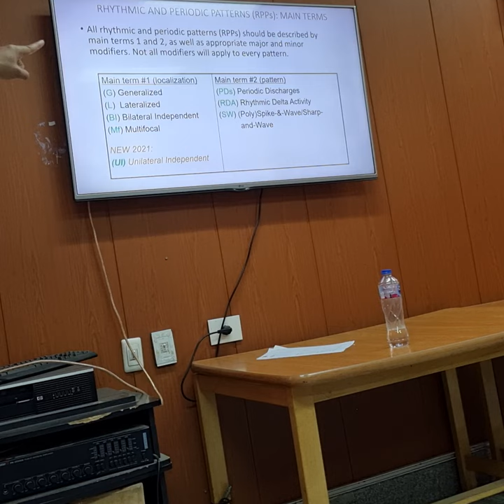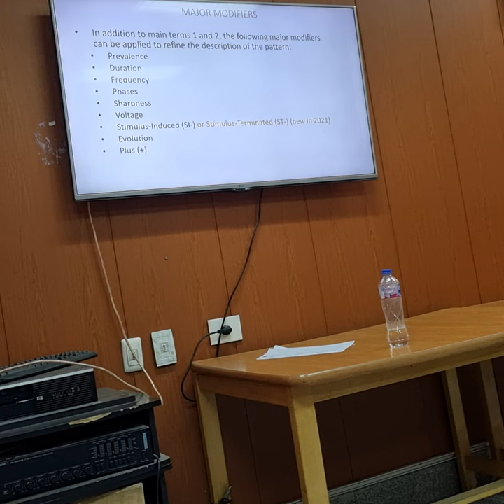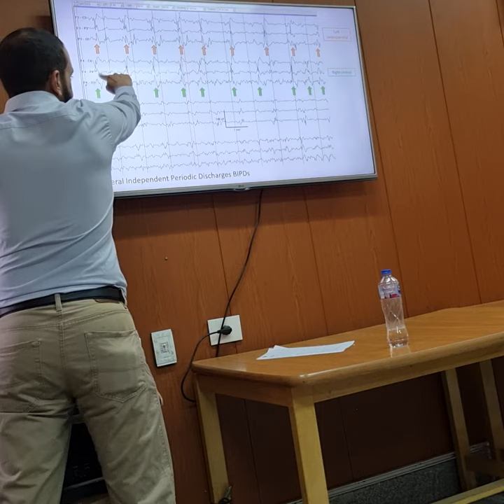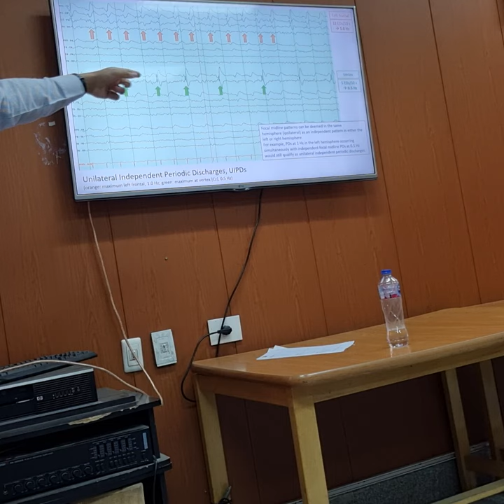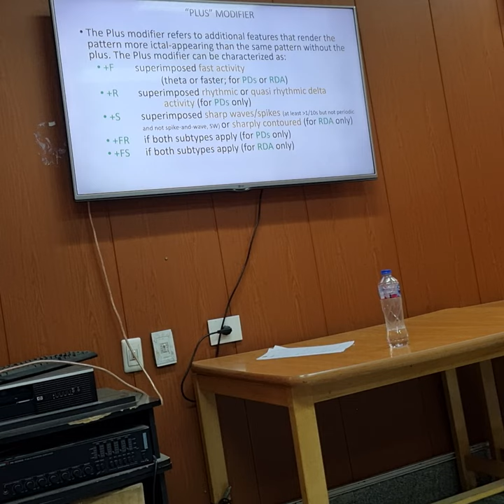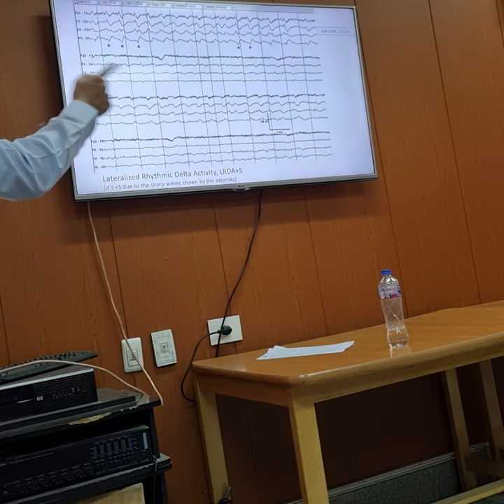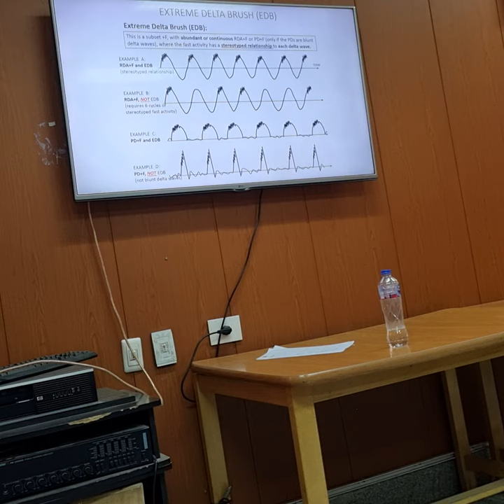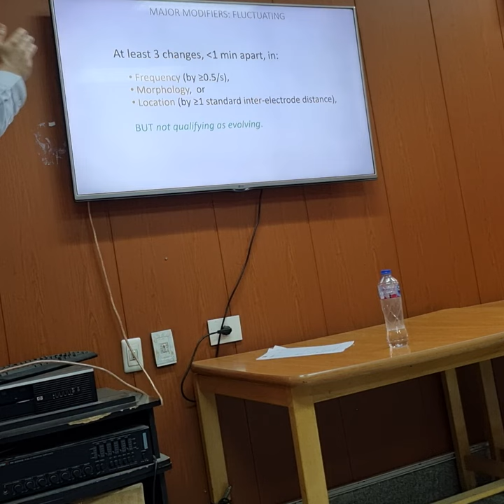EEG Part 2 with Assist. Prof.Dr.Jamal El Din Othman